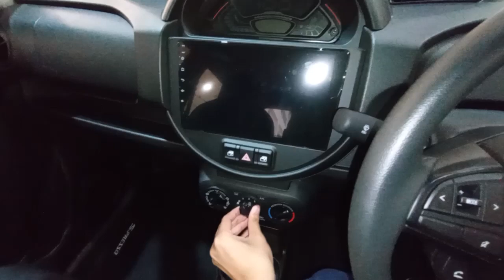Suzuki S Presso 1.0 5AMT red walkaround exterior and interior (Brunei)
Specifications:
- 1.0L K10C Dualjet 3-cylinder petrol engine with 5-speed automated manual transmission (Auto Gear Shift)
- Halogen multi-reflector headlamps
- Rear combination lamps
- 14-inch alloy wheels
- Front electric windows
- Central information integrated display
- 9-inch Android touchscreen infotainment display with reverse camera and 2 front speakers
- Manual air conditioner
- Fabric seats
- Auto idle start/stop system
- Childproof rear door locks
- Anti-lock braking system with electronic braking distribution
- Anti-theft immobilizer (remote key lock)
- Dual front SRS airbags
- Hill-control assist
- ISOFIX
- Optional Lynx body kits and 16-inch sport rim wheels

Date recorded: 4 August 2023 (located at Onecity Salambigar for Suzuki car roadshow, 4 to 6 August 2023)